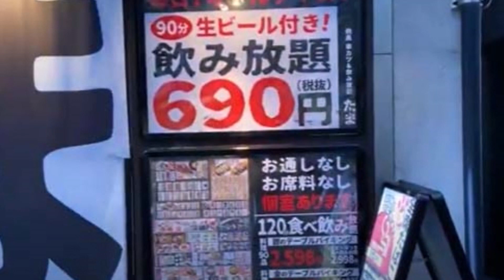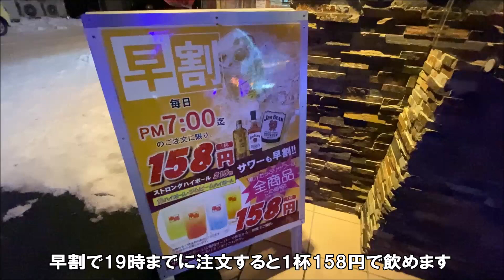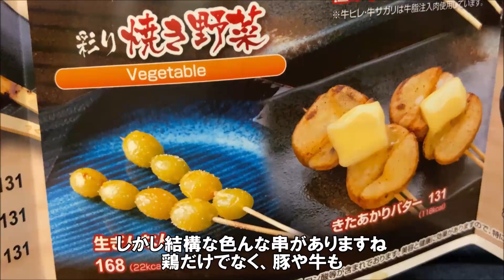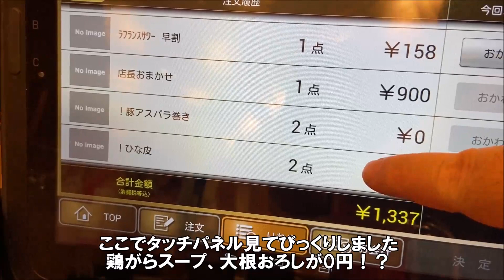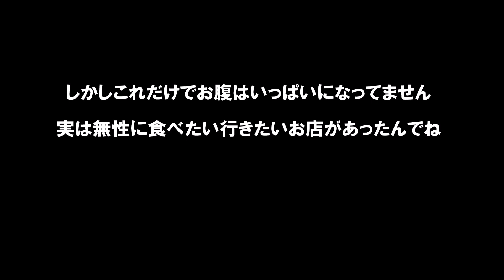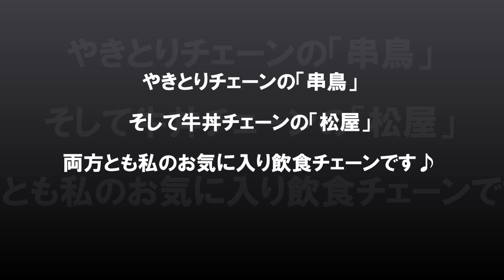【北海道焼鳥専門チェーン店】お通し・席料なしで大根おろし・鶏スープは無料おかわり自由「串鳥」と松屋創業ビーフカレーと特盛ブラウンソースハンバーグ定食 Japanese yakitori curry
こんなサービスいいなら、もっと前から行けばよかった。

串鳥 旭川五・七店
住所：北海道旭川市5条通7丁目　サクライビル1F
営業時間：16:00～24:00
定休日：元旦・大みそか

松屋 買物公園通店
住所：北海道旭川市2条通8丁目左1号
営業時間：8:00～23:00
定休日：無休